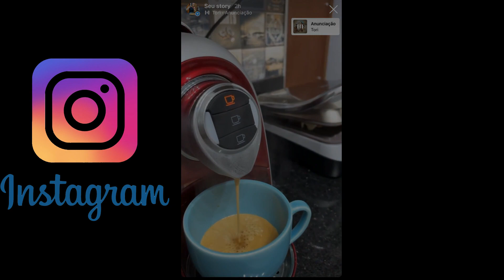FEIRA DA SEMANA ♥ MEU ALMOÇO AFETIVO ♥ ROTINA DE DONA DE CASA ♥ FIZ ARROZ DOCE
♥ Adquira já o nosso nosso curso "Fit da Nutri" e aprenda marmitas fit e funcional:

♥ Editor: Filmora.

Vem conhecer!